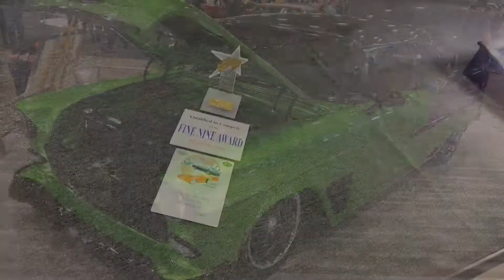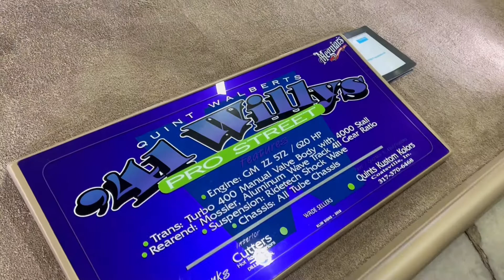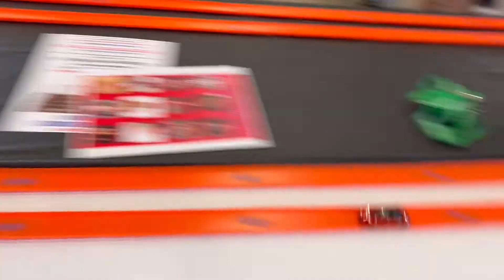Daryl Starbird Show in Tulsa! We drive up the Tesla for a day of burnouts, monster trucks and Food!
We drive our Model 3 to the expo center in Tulsa for the 2022 Starbird Show! Walk around the show with us as we check out sweet cars, classics, trucks and burnouts!! We even saw a monster truck and a mini monster truck! The girls and I had a blast while Krystal is in California! Daddy Daughter weekend to the max included a trip to the Famous FuddRuckers!!